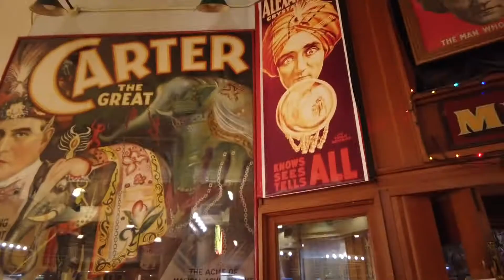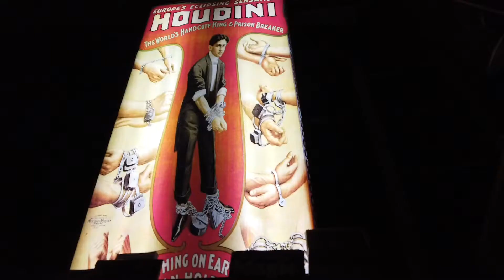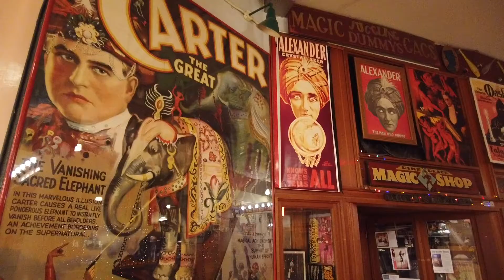2021.12.04 :: Scene Change at the Market Magic Shop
My friend Geoff, on the day he closes the shop for the last time, will have spent (exactly) 11 years behind the counter. If you've ever visited the Market Magic Shop at Pike Place Market, there's a good chance you may have met him–one of the kindest, most understanding friends I've ever had. I would always try to make it a point to head over once a week to not just get out of the apartment, but to also check-in and say hello and help him close the shop. Sometimes our schedules wouldn't mesh but at least this was a bit of a regular overlap that still allowed a bit of time to hang out.

With the new job and new chapter coming in his life, we're excited for all of the possibilities a new schedule opens up but for now, I thought I'd pay him a weekend magic shop visit one last time.

Congrats on the new chapter, Geoff!